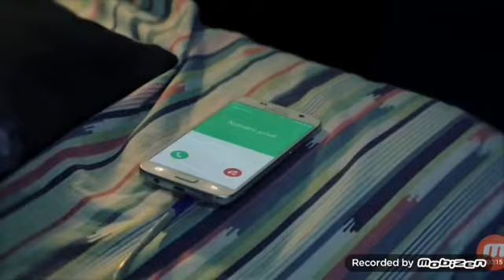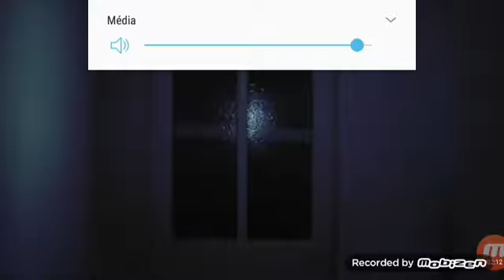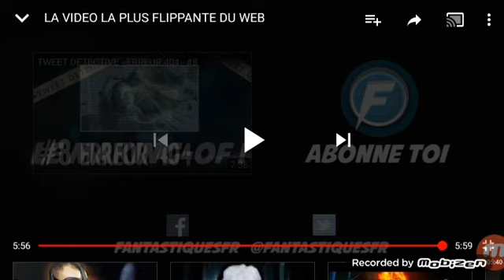Vidéo un peux flipente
sa n'a fai pas flipper